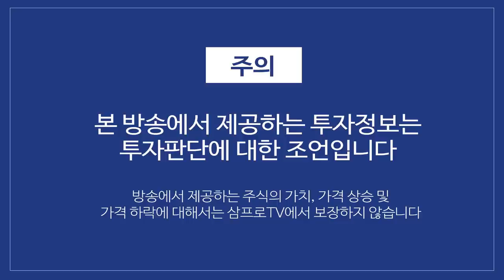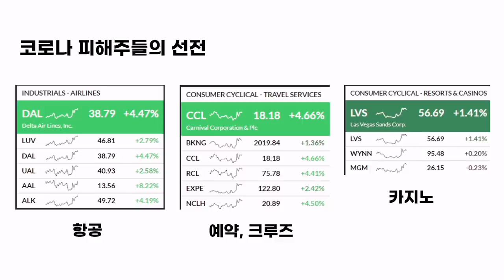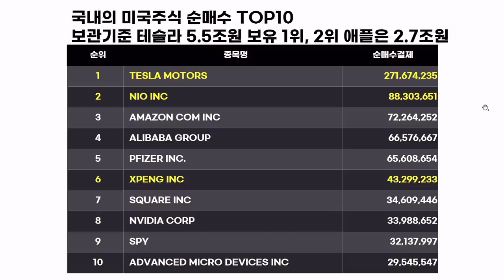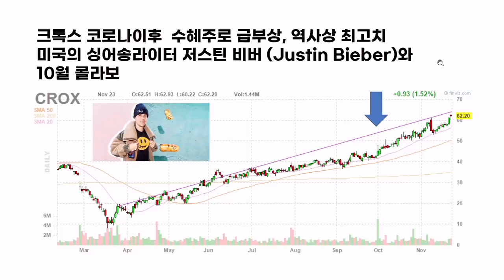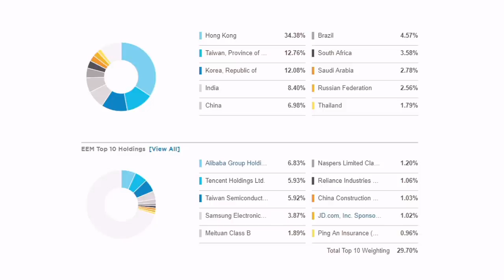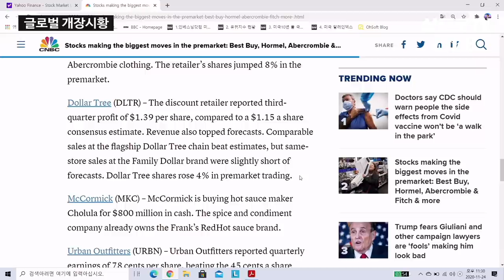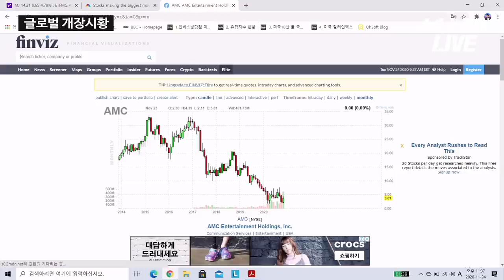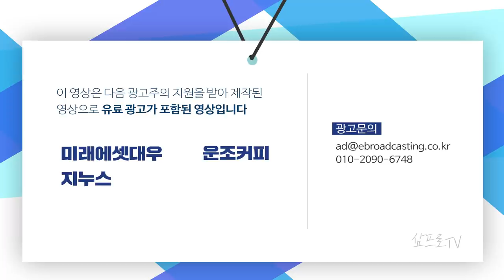국내의 미국주식 순매수 TOP10 f. 장우석 본부장